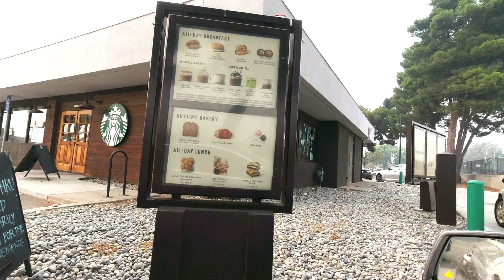ഒരു തട്ടിക്കൂട്ട് വീഡിയോയും സ്റ്റാർ ബക്സ് കോഫീ കഥയും ☕| Tattikoottu Malayalam Vlog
ഞാൻ നിഷ.  കൊല്ലം സ്വദേശിയാണ്. എറണാകുളത്തിന്റെ മരുമകളാണ്. കഴിഞ്ഞ പന്ത്രണ്ട് വർഷമായി കുടുംബസമേതം അമേരിക്കയിലെ കാലിഫോര്‍ണിയയിൽ താമസിക്കുന്നു. ഭക്ഷണവും പാചകവും പാചകപരീക്ഷണങ്ങളും ഭക്ഷണം കഴിപ്പിക്കുവാനും ഒക്കെ ഏറെ ഇഷ്ടപ്പെടുന്നു. അമേരിക്കയിലെ ഭക്ഷണ വൈവിധ്യത്തെ പരിചയപ്പെടുത്താനുളള ഒരു ചെറിയ ശ്രമമാണ് ഈ വീബ്ളോഗ്...

Hi... I am Nisha, a native of Kollam, a coastal town in the southern state of Kerala in India. For the past 12 years plying my trade in California, well settled with my family. I am a foodie. Food preparation and serving delicious traditional delicacies especially seafood is something that I have been brought up with and is in my blood. This is a humble try at bringing to you the diverse food culture from the streets of America using a travel backdrop.